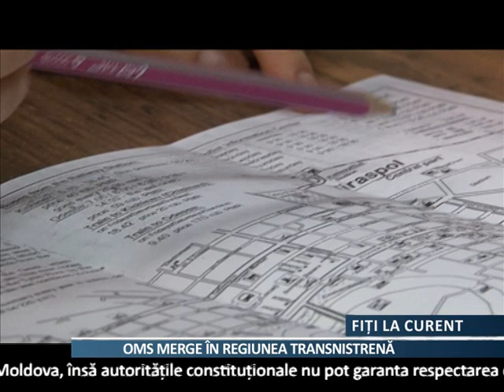OMS MERGE îN REGIUNEA TRANSNISTREANă